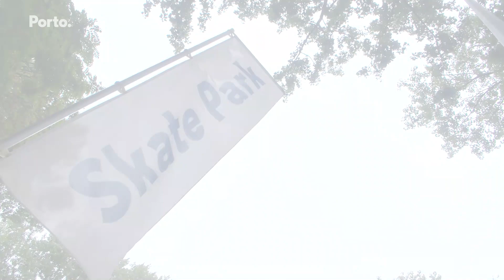Skate Park de Ramalde vai ser ampliado